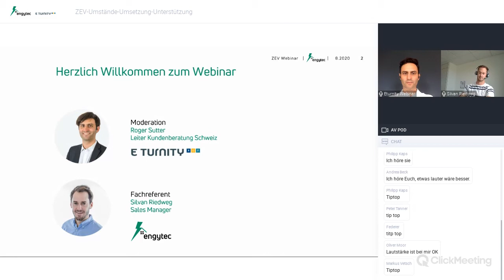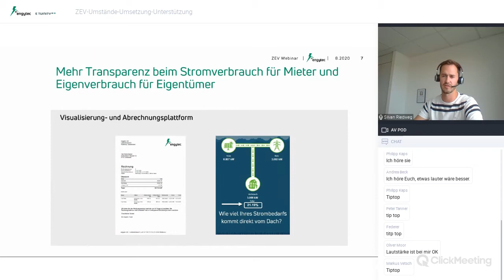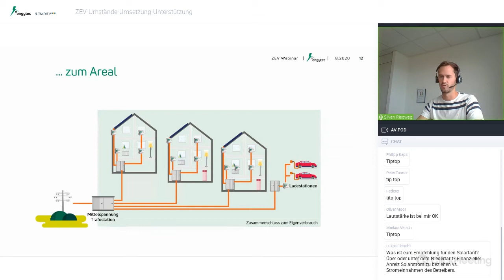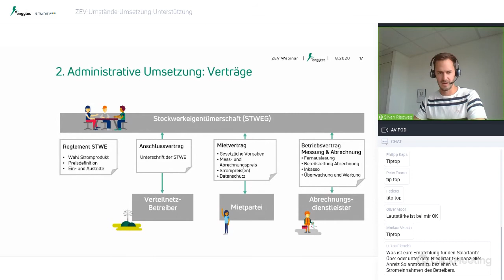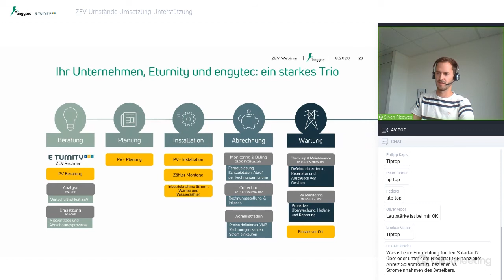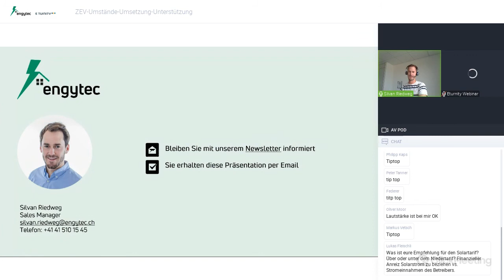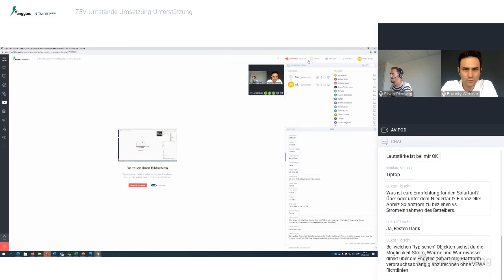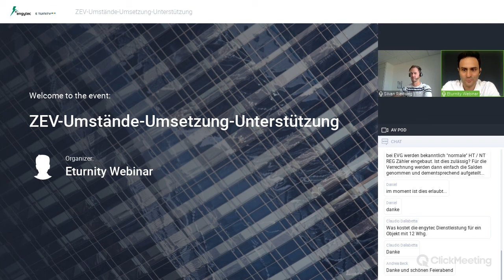ZEV Webinar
Das Webinar von Praktikern für Praktiker von engytec in Zusammenarbeit mit Eturnity.
Sie erhalten Antworten auf folgende Fragen:
• Was ist ein ZEV?
• Welche gesetzlichen Rahmenbedingungen gelten?
• Wie wird ein ZEV in der Praxis umgesetzt?
• Welche Hilfsmittel gibt es?